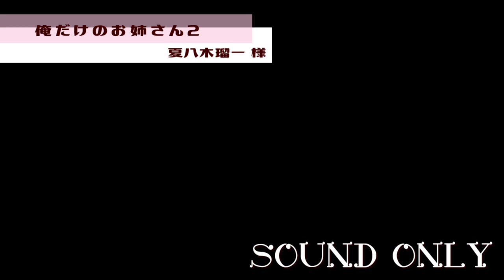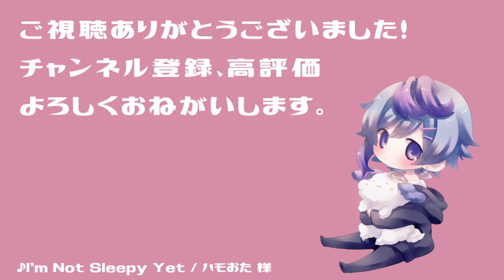【女性向け】あなたに夢中なあざとホストくんのホワイトデーのお返しは【シチュエーションボイス/ チャラい / あざとい / ショタボ 】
🌸お借りした台本
　俺だけのお姉さん２ / 夏八木瑠一 様

🌸天蘭
メインタグ
ファンアート
切り抜きタグ